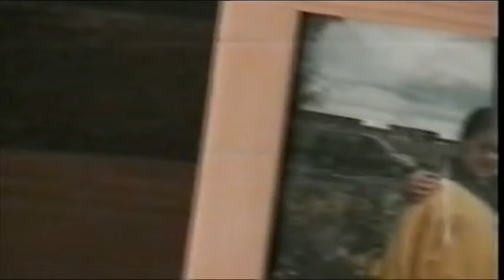DAD IN CUMBERNAULD episode 128 WHAT's UP ANDY